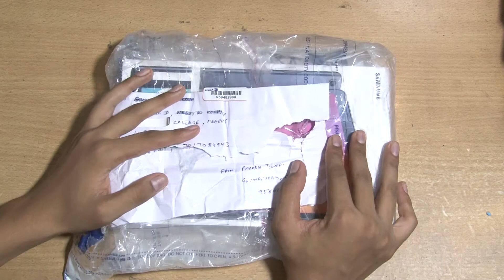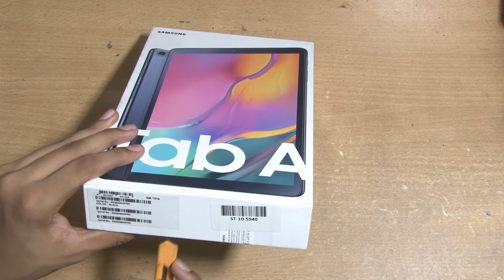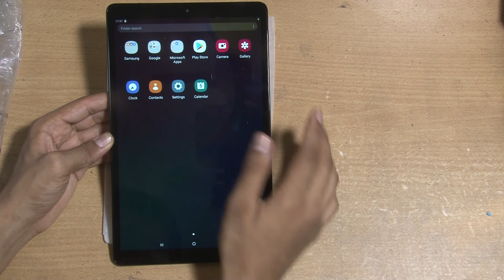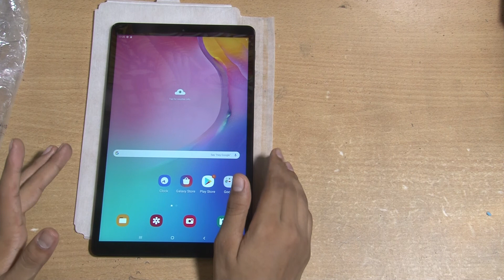Introduction of SAMSUNG Galaxy Tab A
Hey Guys Thanks for the visit to my channel...
In this video I'am Introduce to my new Tab. I hope you like it.
If you Want to buy this Tab then click on this link.

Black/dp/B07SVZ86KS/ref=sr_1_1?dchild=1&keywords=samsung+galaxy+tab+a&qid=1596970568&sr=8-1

If.. you like my channel then,
And please ( click ) Bell icon for upcoming Videos..